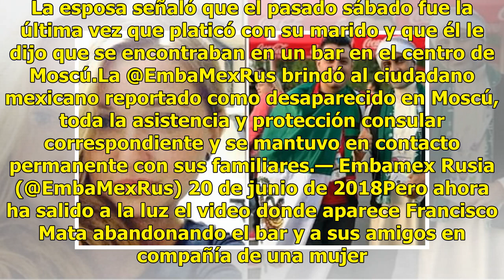Difunden video del mexicano perdido saliendo con joven rusa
Diversos medios de comunicación informaban la desaparición misteriosa del mexicano Francisco Javier Mata Sánchez en Moscú, Rusia, donde se viven los festejos del Mundial Rusia 2018.En redes sociales realizaron varias publicaciones donde decía que había sido visto por última vez el pasado sábado en c...